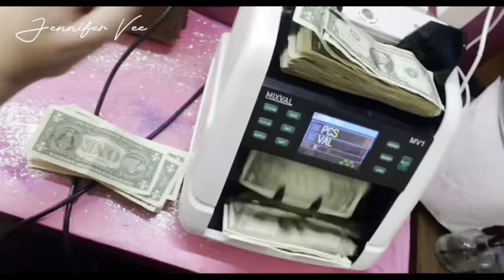STRIPPER VLOG: WORKED NEW YEARS WEEKEND & THIS HAPPENED! + SPEND THE DAY WITH ME 🥳💸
Hey hustle fam 💓
Hope you guys enjoy this video ! Spend the day with me + come to work with me during new years weekend ! I I also just wanted to say I’m blessed , I know we all have our problems and struggles we deal with on a more personal level — but since we’re closing out 2023 I would just like to say thank you … thank you 2023 for making me a stronger women . Life is crazy and it’s a roller coaster with the unimaginable happening but through it all I’m still here . 🫶🏼 hoping for the best in 2024 . I also just wanna give you guys a huge shout out , thank you all for supporting me & being here for me ! Wish you guys nothing but the best ! Hope you guys follow me into the new year ✨ love y’all 💖

TIKTOK 25.6K : JENNIFERVEE23